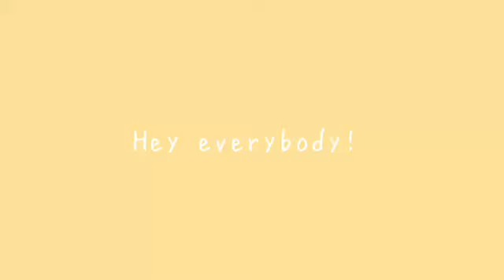bathing suit haul (2022)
I hope you enjoyed. i love you. you're so perfect it's insane!!! DM me any video ideas you want to see!

I'm back on tik tok so go follow!!